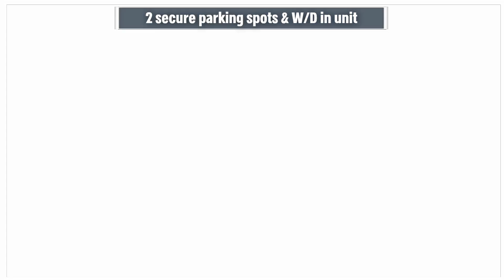Urban Oasis in the Heart of Capitol Hill, Seattle | Breathtaking Cityscape | Private Balcony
Looking for an urban oasis in the heart of Seattle? 🏢🏙️ Look no further than this stunning CapitolHill condo! 🤩

Enjoy breathtaking cityscape views from your private balcony, a gourmet kitchen 🍴, a large primary suite with a full bath and a walk-in closet 🛁, and two secured parking spots 🅿️ in bustling Capitol Hill.

With a walk score of 97, some of Seattle's best parks, restaurants, and nightlife 🌆🌳🍽️ are just a stroll away, and the nearby light train 🚋 makes exploring the city easier than ever.

Don't wait any longer, schedule a showing today and make this luxurious condo your new home. 🏡

Please note pets🐶🐱 are allowed on a case-by-case basis with an additional fee, and the owners pay the HOA dues while residents bear the utility costs. 💸